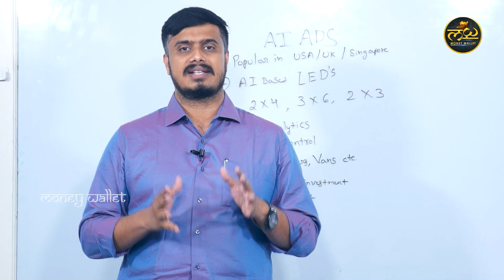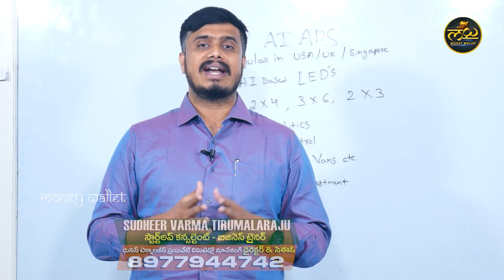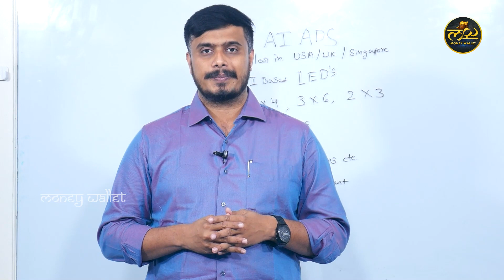AI Ads Business : Artificial Intelligence Business Profits || Money Management || Money Wallet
Watch ►AI Ads Business : Artificial Intelligence Business Profits || Money Management || Money Wallet